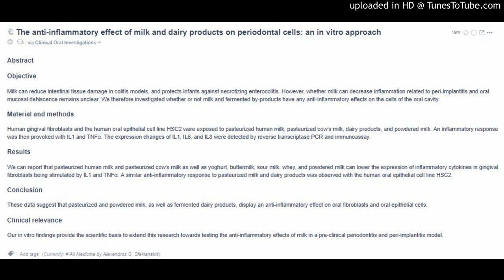The anti-inflammatory effect of milk and dairy products on periodontal cells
The anti-inflammatory effect of milk and dairy products on periodontal cells: an in vitro approach
via Clinical Oral Investigations
Abstract
Objective
Milk can reduce intestinal tissue damage in colitis models, and protects infants against necrotizing enterocolitis. However, whether milk can decrease inflammation related to peri-implantitis and oral mucosal dehiscence remains unclear. We therefore investigated whether or not milk and fermented by-products have any anti-inflammatory effects on the cells of the oral cavity.

Material and methods
Human gingival fibroblasts and the human oral epithelial cell line HSC2 were exposed to pasteurized human milk, pasteurized cow’s milk, dairy products, and powdered milk. An inflammatory response was then provoked with IL1 and TNFα. The expression changes of IL1, IL6, and IL8 were detected by reverse transcriptase PCR and immunoassay.

Results
We can report that pasteurized human milk and pasteurized cow’s milk as well as yoghurt, buttermilk, sour milk, whey, and powdered milk can lower the expression of inflammatory cytokines in gingival fibroblasts being stimulated by IL1 and TNFα. A similar anti-inflammatory response to pasteurized milk and dairy products was observed with the human oral epithelial cell line HSC2.

Conclusion
These data suggest that pasteurized and powdered milk, as well as fermented dairy products, display an anti-inflammatory effect on oral fibroblasts and oral epithelial cells.

Clinical relevance
Our in vitro findings provide the scientific basis to extend this research towards testing the anti-inflammatory effects of milk in a pre-clinical periodontitis and peri-implantitis model.

Add tags (Currently: # All Medicine by Alexandros G. Sfakianakis)